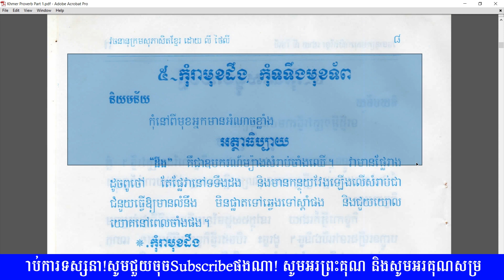សិក្សាសុភាសិតខ្មែរ - កុំរាមុខដឹង កុំទទឹងមុខទ័ព - ងាយស្រួល់ដល់ការតែងសេចក្ដី - Khmer Proverb Analyzing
សូមអរព្រះគុណ និងសូមអរគុណសម្រាប់ការទស្សនា!

តែងសេចក្ដី ភាសាខ្មែរថ្នាក់ទី11,
តែងសេចក្ដី ភាសាខ្មែរថ្នាក់ទី៧,
តែងសេចក្ដី ភាសាខ្មែរថ្នាក់ទី3,
តែងសេចក្ដី ភាសាខ្មែរថ្នាក់ទី4,
តែងសេចក្ដី ការពារប្រសើរជាងព្យាបាល,
តែងសេចក្ដី ភាសាខ្មែរថ្នាក់ទី7,
តែងសេចក្ដី ភាសាខ្មែរថ្នាក់ទី១១,
តែងសេចក្ដី ភាសាខ្មែរថ្នាក់ទី10,
តែងសេចក្ដី ភាសាខ្មែរថ្នាក់ទី6,
តែងសេចក្ដី ភាសាខ្មែរថ្នាក់ទី5
សំណេរខ្មែរ,
សំណេរពិភាក្សា,
សំណេរសំយោគ,
សំណេរវិភាគអត្ថបទ,
សំណេរត្រៀមប្រលងគ្រូ,
សំណេរទុំទាវ,
សំណេរ ភាសាខ្មែរ2018,
សំណេរ ភាសាខ្មែរប្រលងគ្រូ,
សំណេរអក្សរសិល្ប៍,
សំណេរ អង់គ្លេស,
សំណេរ បែបពន្យល់,
សំណេរ រឿងទុំទាវ,
សំណេរ ពិភាក្សា,
សំណេរ ភាសាខ្មែរបែបពិភាក្សា,
សំណេរ English